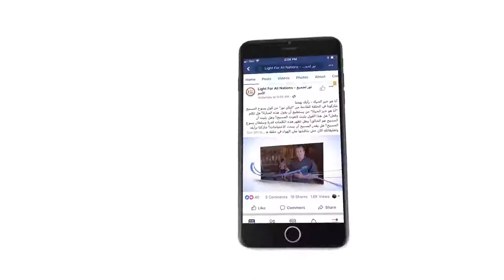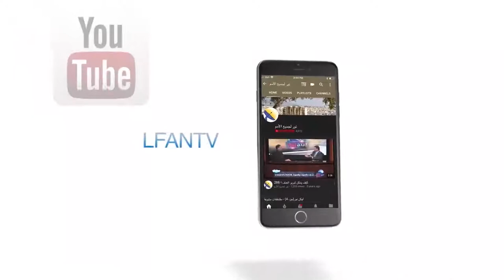437 الحياة الأبدية مقدمة لك من خلال يسوع المسيح